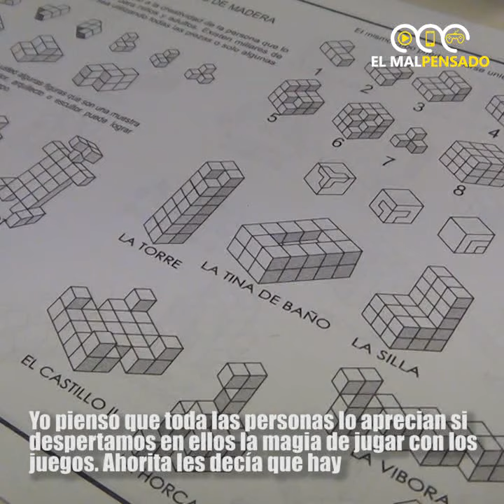Juegos educativos Aldis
Combinar la destreza con el entretenimiento es una buena forma de pasar el tiempo durante vacaciones.